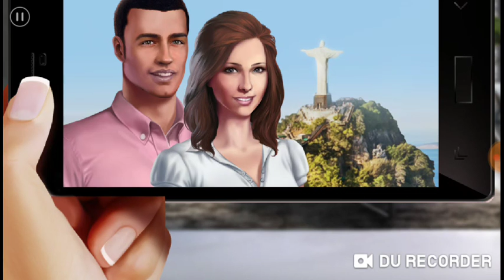Linda Brown #57 - Temporada 7 Episódio 17 - Entre a cruz e a espada